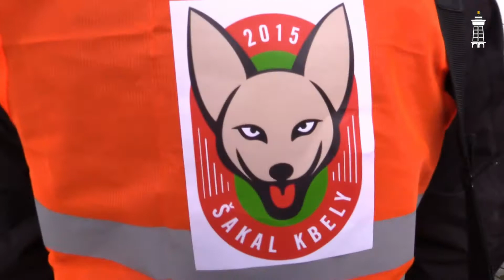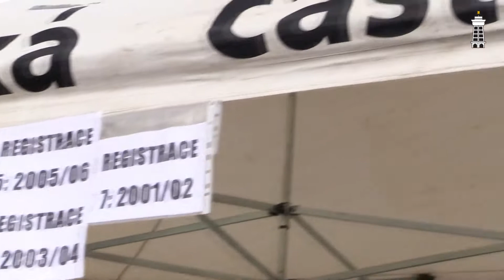KBELY TV - Vypusťte Šakala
Malí atleti měli v neděli 24. dubna možnost změřit své síly. Atletický oddíl Šakal totiž pro ně připravil svůj první běžecký závod v Centrálním parku. Akce se zúčastnilo kolem 200 malých běžců.